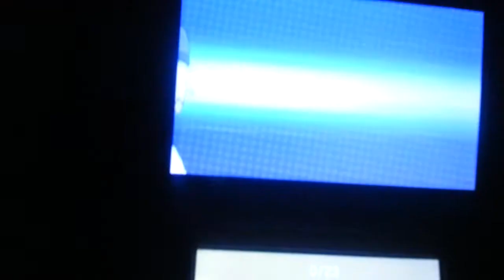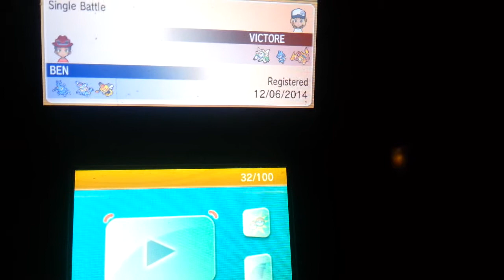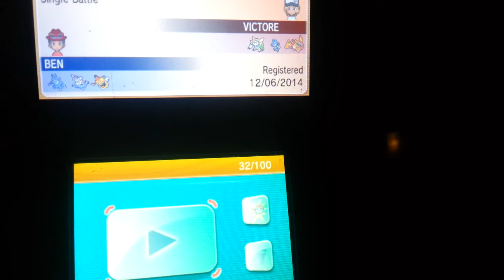Bug type battle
My bug type pokemon going ham